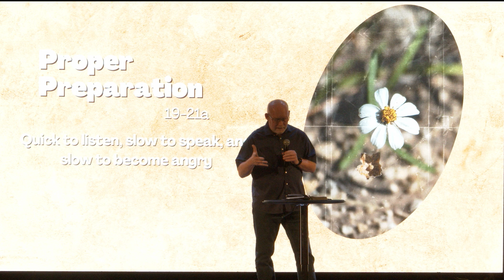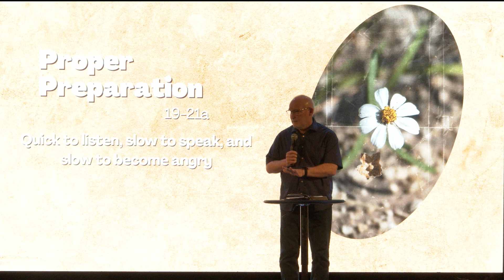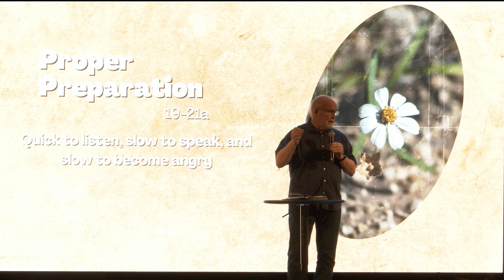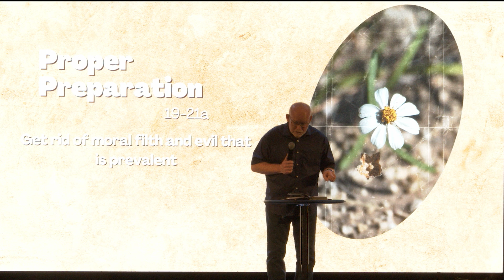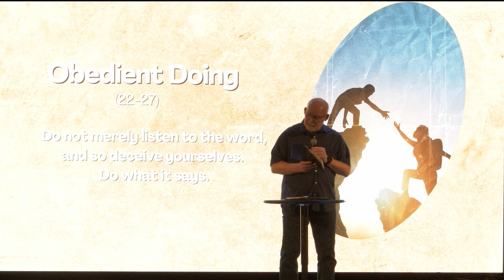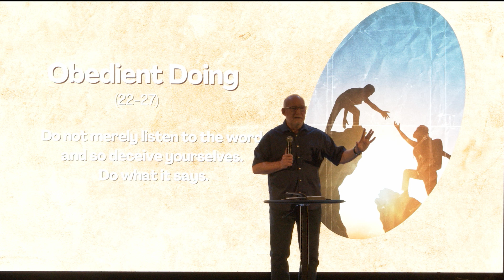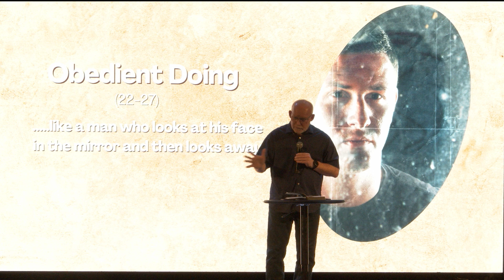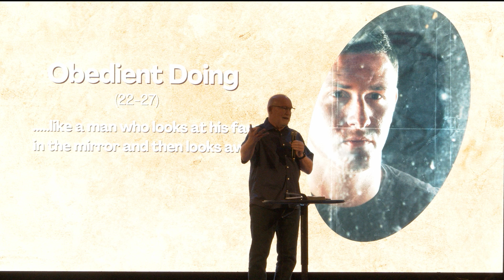The Art Of Listening | David Horita | Burnett Church | July 21, 2024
We are a welcoming church in Maple Ridge, BC. Our vision and mission is leading people into a personal relationship with Jesus Christ, encouraging and equipping them to pursue intimacy with God, build a caring community, and influence others for Christ.